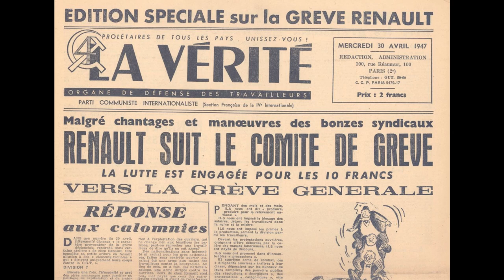Les grandes grèves de 1947 : Des luttes oubliées?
Sources :
Ramadier Paul, Borne Dominique, Bouillon Jacques. Réflexions de Paul Ramadier, décembre 1947. In: Revue d’histoire moderne et contemporaine, tome 35 N°3, Juillet-septembre 1988. pp. 495-511.

Boulouque Sylvain. Robert Mencherini, Guerre froide, grèves rouges. Parti communiste, stalinisme et luttes sociales en France. Les grèves « insurrectionnelles » de 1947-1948.. In: Revue d’histoire moderne et contemporaine, tome 47 N°2, Avril-juin 2000. La violence nazie. pp. 419-421.

Éric Kocher-Marboeuf, « Le maintien de l'ordre public lors des grèves de 1947 », dans Serge Berstein et Pierre Milza (dir.), L'année 1947, Paris, Presses de Sciences Po, 1999, 531 p.

Philippe Roger, « Les grèves de 1947 et 1948 dans le Pas-de-Calais, déroulement, violence et maintien de l’ordre », Revue du Nord, Université Lille-III, t. 93, no 389,‎ janvier-mars 2011, p. 133-180

Sardais Cyrille, « Autopsie d'une négociation. Le règlement de la grève d'avril-mai 1947 à la Régie Renault », Le Mouvement Social, 2010/3 (n° 232), p. 47-73.